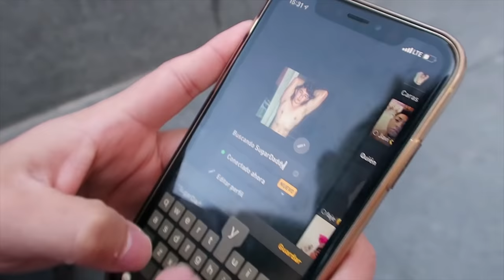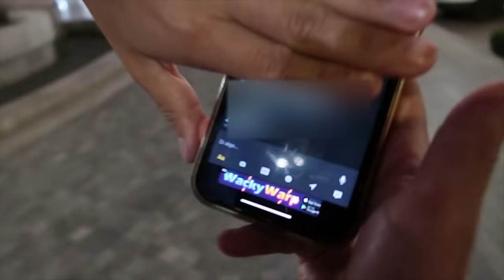Puse "Busco Sugar" en esta app y todo lo que me llegó... | Damian Cervantes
En CDMX les demuestro cómo encontrar el amor y cómo me va en las aplicaciones de ligue, los mensajes que me llegan y las invitaciones para salir de cita amorosa. Además les confieso algunos secretos que me suceden como youtuber...